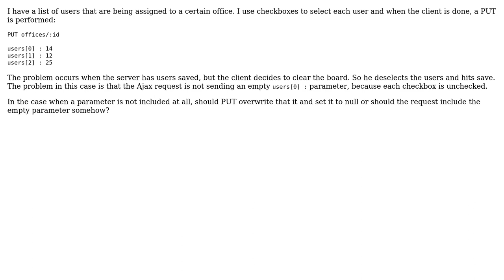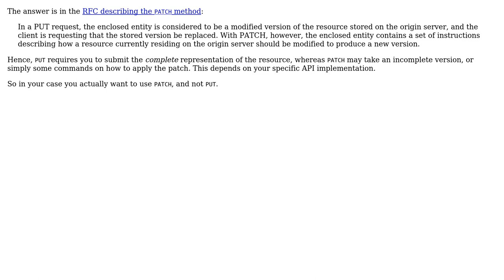Software Engineering: How should a REST API handle PUT when missing parameters?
With thanks & praise to God, and with thanks to the many people who have made this project possible! | Content (except music & images) licensed under CC BY-SA | Music | Images & others | With thanks to user Ted B. user Arne and the Stack Exchange Network Trademarks are property of their respective owners. You are responsible for your own actions.